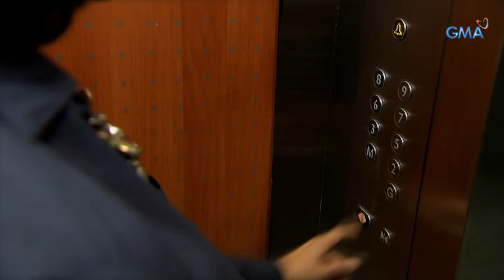Cain at Abel: Madugong bakbakan nina Daniel at Alex | Episode 40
Aired (January 11, 2018): Sinabi ni Abigail kay Daniel kung nasaan si Alex kaya agad naman nitong sinugod ang dating pulis para maipaghiganti si Sammy.

Watch episodes of 'Cain at Abel' weekdays on GMA Network, starring Dingdong Dantes, Dennis Trillo, Sanya Lopez, Solenn Heussaff, Yasmien Kurdi, Dianna Zubiri, Rafael Rosell, David Remo, Seth dela Cruz, Eddie Gutierrez, Dina Bonnevie, Chandra Romero, Pauline Mendoza, Marc Abaya, Ervic Vijandre, and Vince Vandorpe.